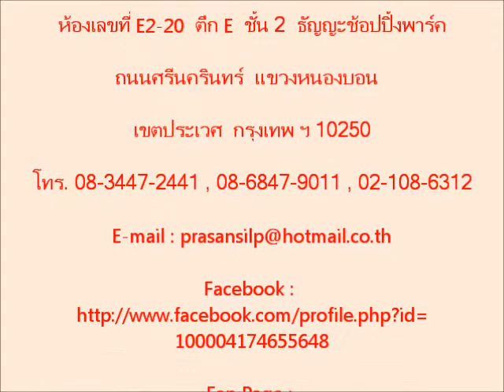Minuet in G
Violin
ภณพร ศิวะทัต (ปัม)

Piano
อิษฎา สงวนวงษ์ทอง (ปัญญ์)

Music for All of Us Concert
26 - 27 มีนาคม 2548
เสรีเซ็นเตอร์

เลขที่ 1 ห้องเลขที่ A204 ชั้น 2  อมอรินี บูติค ไลฟ์สไตล์ มอลล์

ห้องเลขที่ E2-20  ตึก E  ชั้น 2  ธัญญะช้อปปิ้งพาร์ค